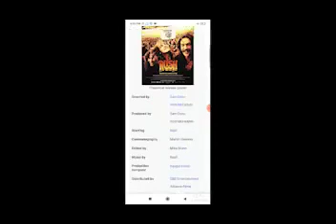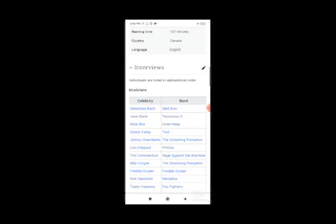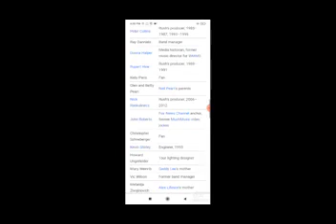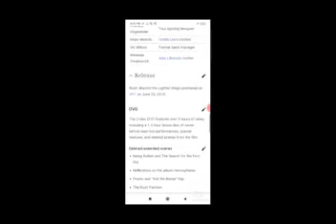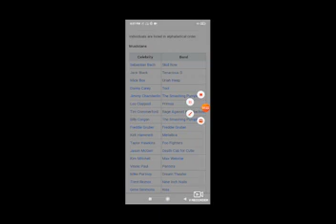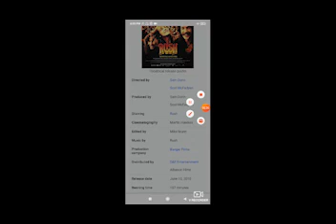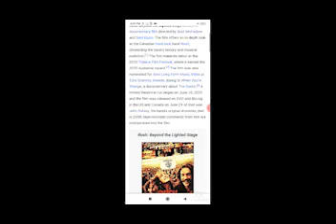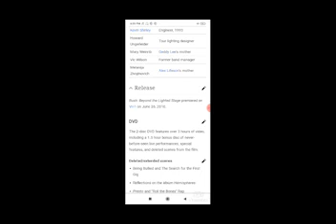Rush Beyond the Lighted Stage Full Movie Facts / Rush / Geddy Lee / Alex Lifeson / Neil Peart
In this video we will tell you about fact and review of movie Rush  Beyond the Lighted Stage.